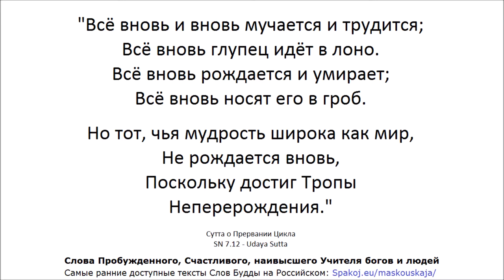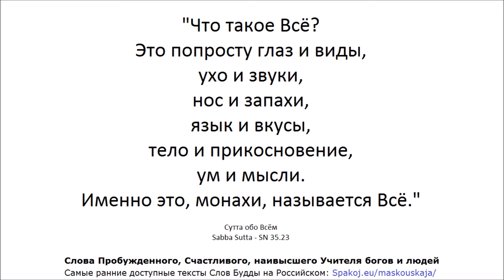СН 35.23 - Сабба Сутта - Всё (Определение/описание Всего Пробуждённым, Корзина Учений)